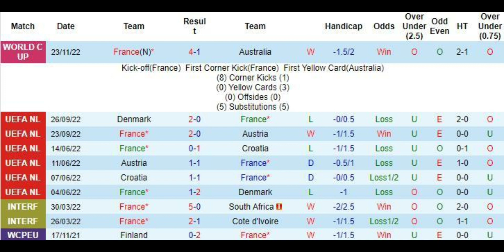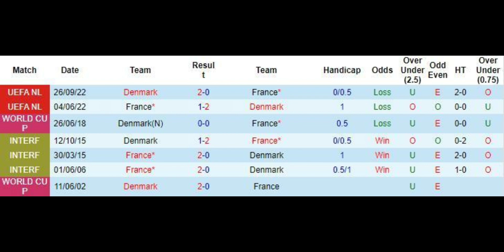TRẬN PHÁP VS ĐAN MẠCH : " CHÚ LÍNH CHÌ DŨNG CẢM " KHÔNG NGÁN " GÀ TRỐNG GÔ - LOA " ?